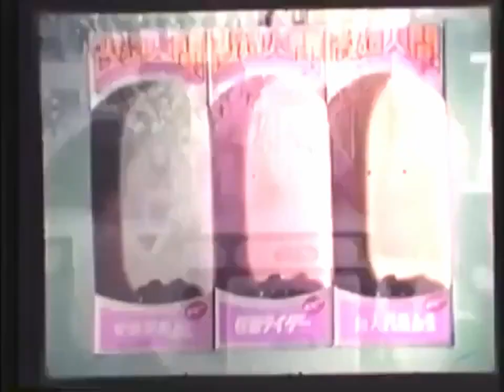Kamen Rider × Choujin Barom-1 × Henshin Ninja Arashi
Thanks 4 Coming